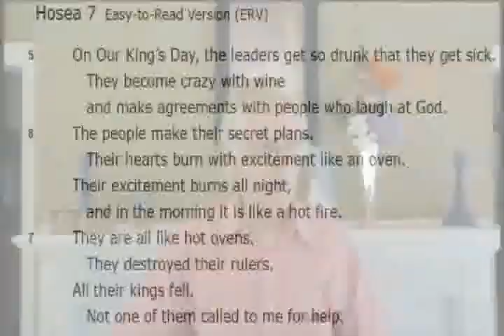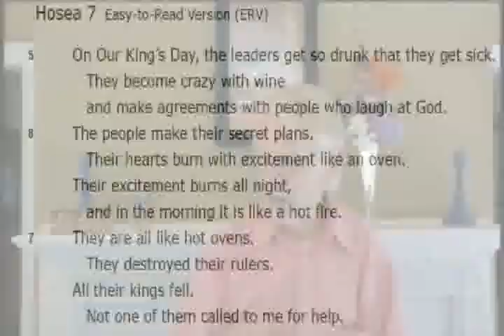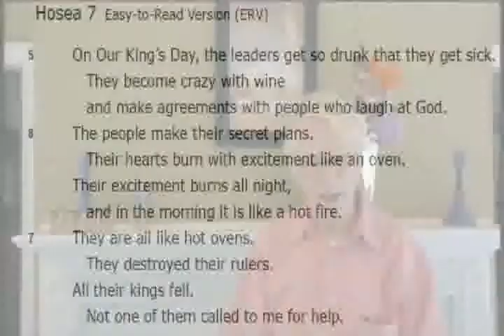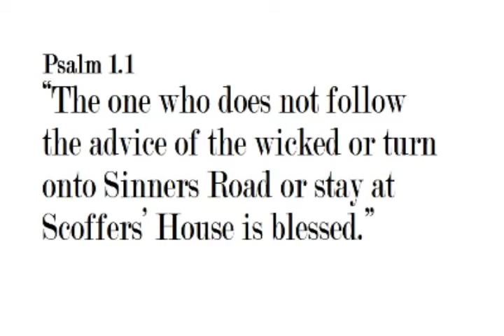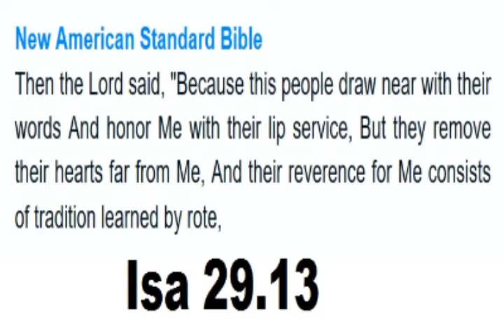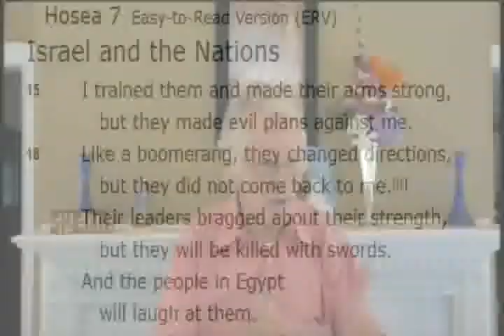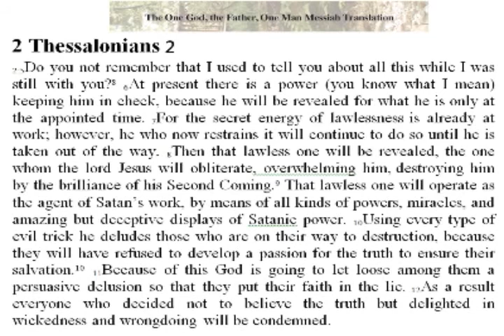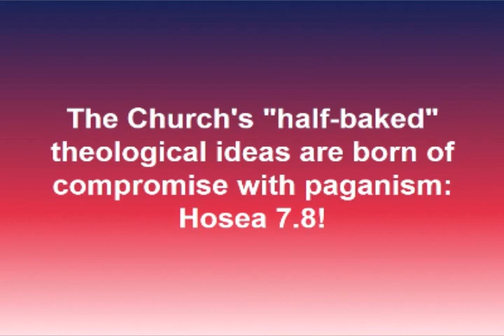Bible study: 28 May 2017 Hosea 7